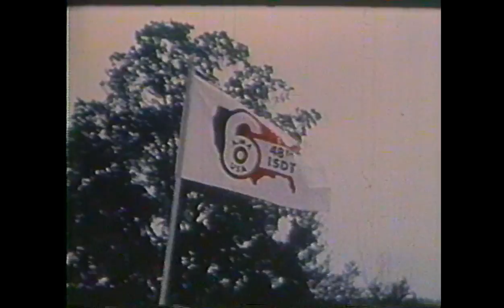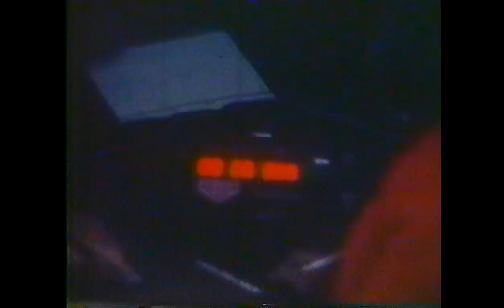1973 ISDT Dalton Massachusetts Video 3 of 4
1973 ISDT Dalton Massachusetts Video 3 of 4
48th International Six Days Trial 17-22 September 1973, Dalton, Massachusetts.
A presentation by Penton Sportscycles. Please join Penton Owners Group.
POG Merchadise is available on the website for members and non-members alike.
The Penton Owners Group is dedicated to the preservation, restoration, and riding of the Penton brand of  motorcycles distributed by John Penton. Long live John Penton.